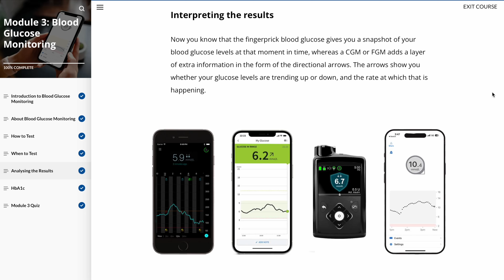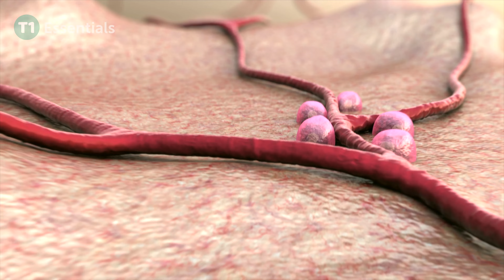Introducing Type 1 Essentials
Type 1 Essentials - is the essential toolkit for thriving with type 1 diabetes. Learn at your own pace and access everything you need to manage type 1 diabetes with confidence, any place, any time!

Everything you wanted to know about type 1 diabetes but were afraid to ask

In our unique twelve module course, you will:
Improve your understanding of type 1 diabetes and its impact on the body
Understand the latest management techniques for living with type 1 diabetes including new technologies such as continuous glucose monitoring (CGM), new medications and new guidelines for living well with type 1.
Hear from people living with type 1 diabetes on what it is really like to live, and to thrive, with this complex condition.
Build a toolkit of tips, tricks, advice and guidelines to manage type 1 diabetes, including during exercise, when you are unwell and when type 1 is at its most challenging.